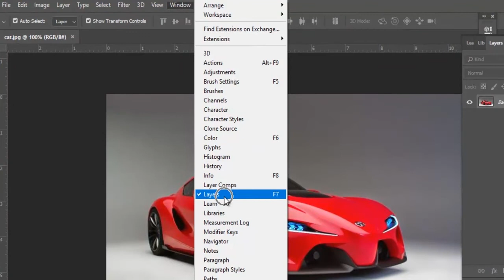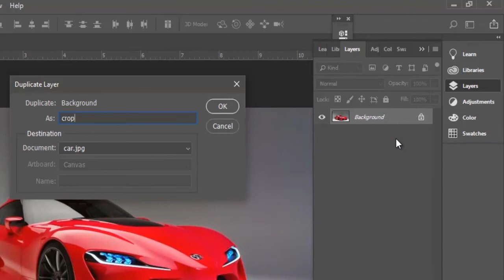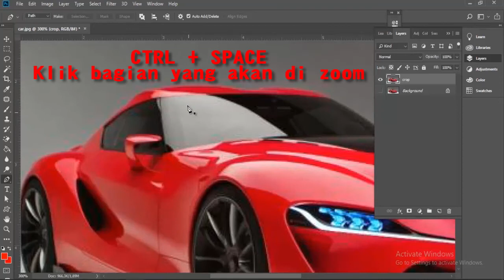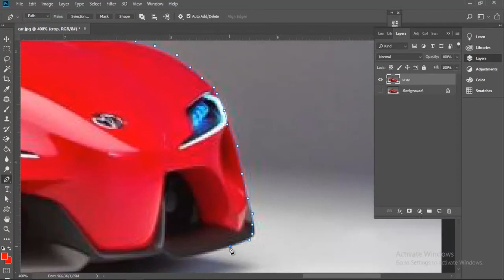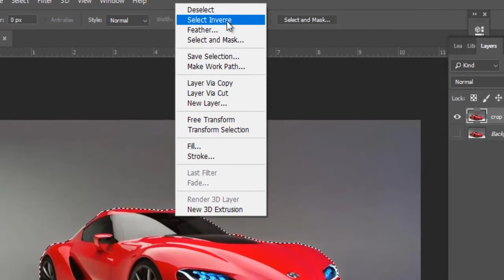Tutorial Adobe Photoshop - Menyeleksi Objek dengan Pen Tool